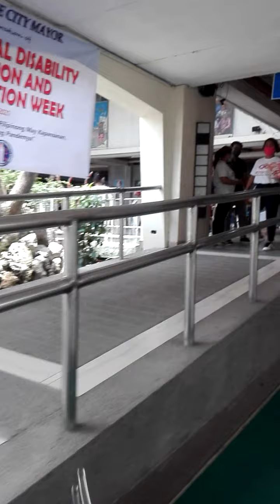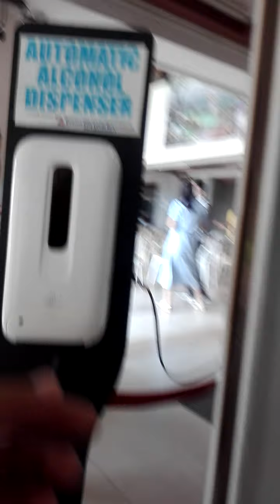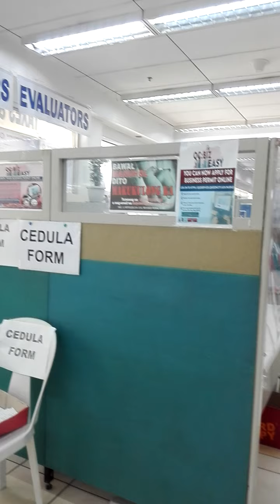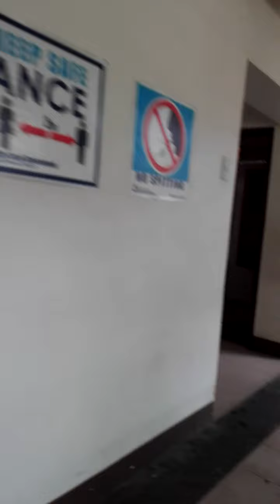city treasury office quezon city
tax payment office